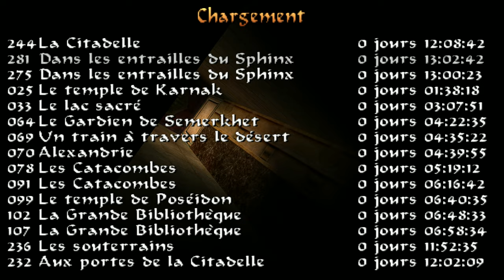#16 Tomb Raider 4 La Révélation Finale VF